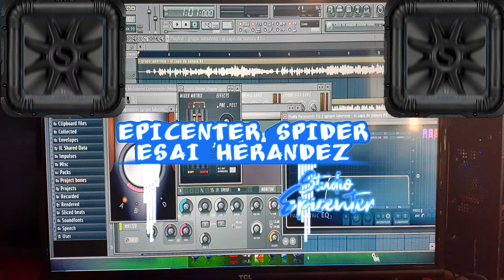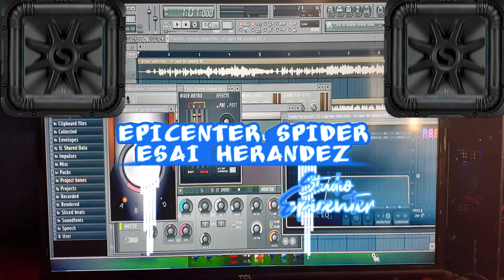El Bastardo Los Rehenes de Javier Torres EPICENTER SPIDER